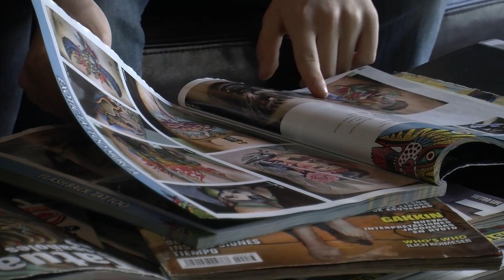Get Featured in MoeHeat Magazine!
If you feel you have a story, product, or service worthy of other's attention, perhaps MoeHeat Magazine is the way to go! Reach upwards of 300,000 readers/viewers. Advertise your produc or service. Let's feature your brand and the hard work you've put in.